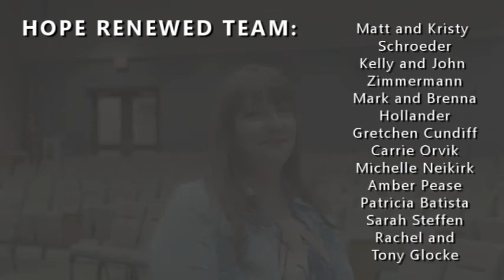Hope Renewed Introduction